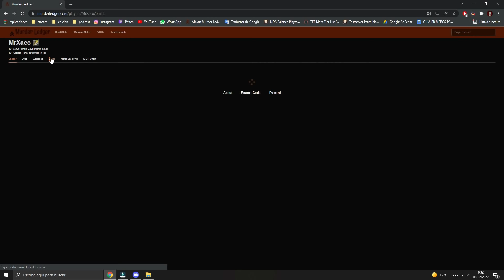Zero To hero - T2 TO 8.3 Only PvP - Albion Online Corrupted Dungeons|SOPVP|Challenger|1v1|Bows|Meta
REDES:
Thx for music:
NEFEX MUSIC
00:00 - 00:09 Intro
00:09 - 00:20 InstagramGiveaway
00:20 - 4:14 Day 1
4:14 - 8:16 Day 2
8:16 - 10:21 Day 3
10:21 - 11:51 Day 4
11:51 - 15:07
15:07 - 15:30 WIN RATE
15:30 - 15:35 End